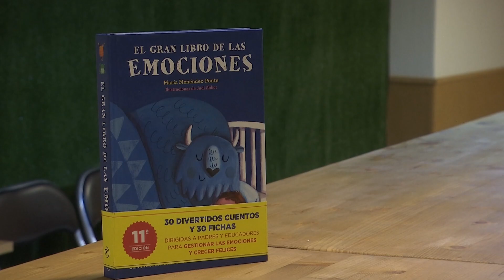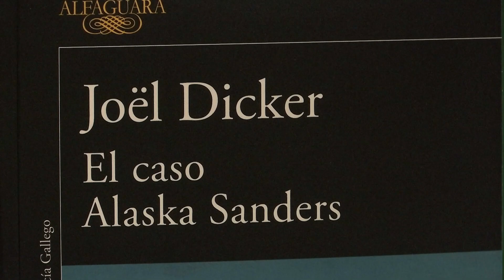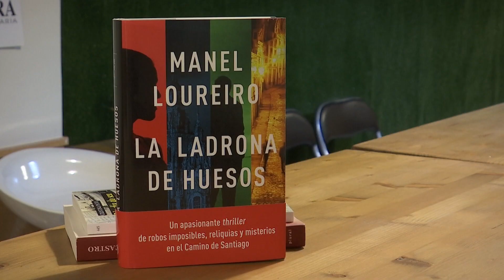Leer es un placer 16 02 23